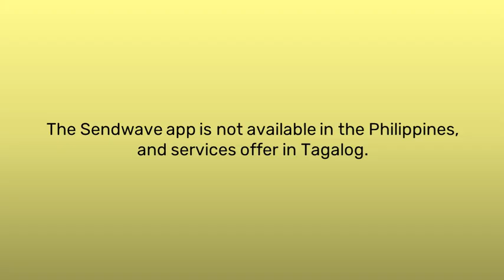Sendwave Radio Commercial (2024) (Wish 107.5 Version)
The Sendwave app is not available in the Philippines,
and services offer in Tagalog.

Gamitin na ang Sendwave, dahil dito mamahalin kayo ng iyong pamilya at ang wallet nyo.

ThouShallNotSteal (Exodus 20:15)
HuwagMagnakaw (Exodus 20:15)
YOUR OWN only watch on NNCBC